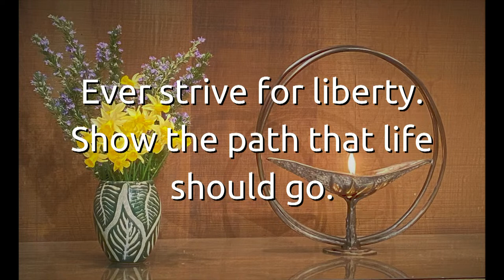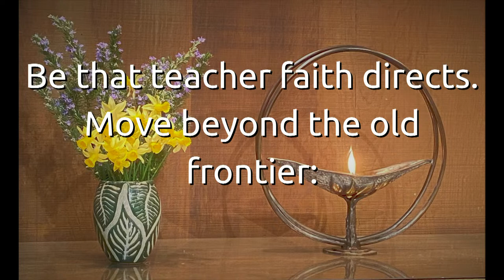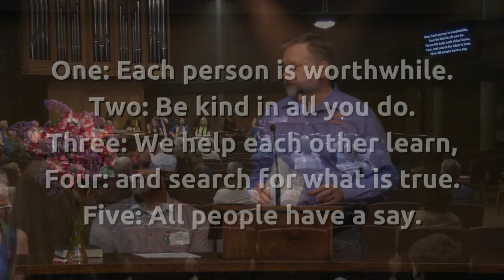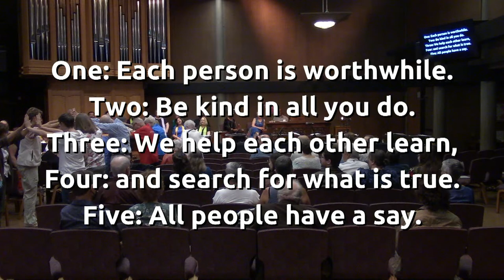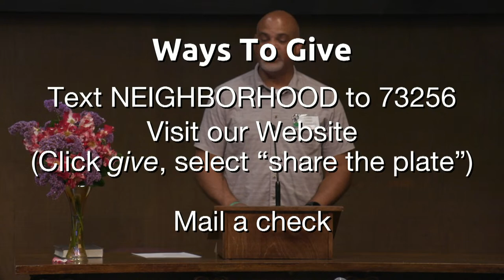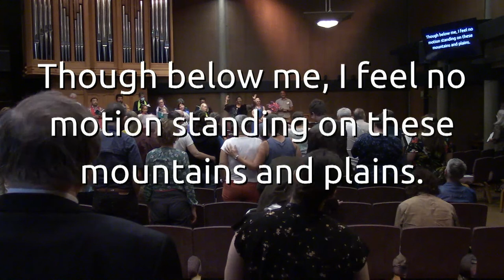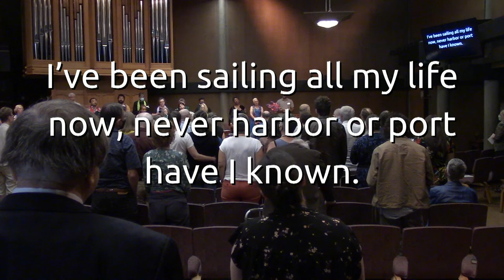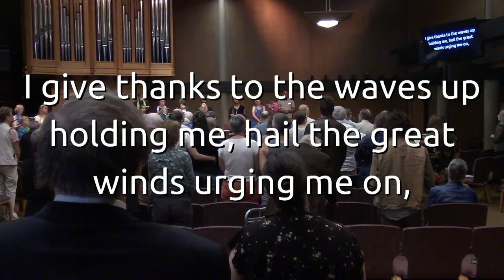"All People Have a Say" Sunday Service for May 21st, 2023